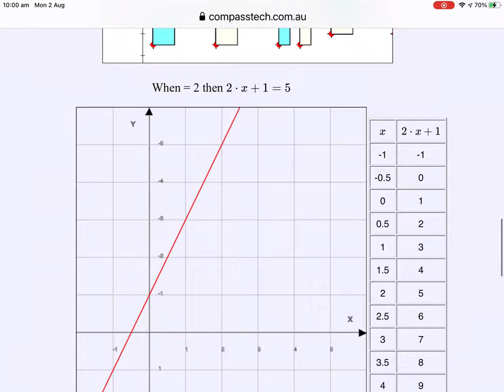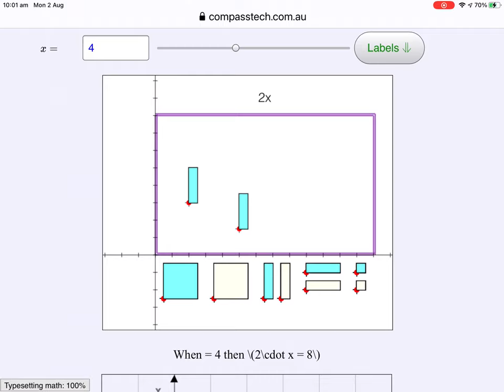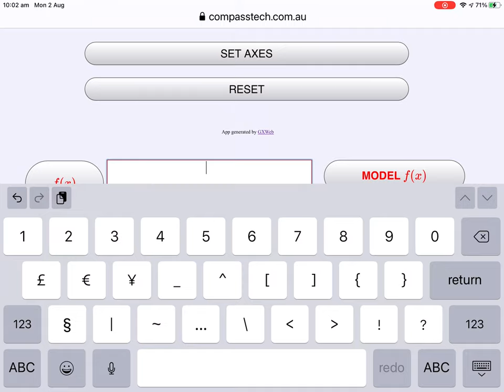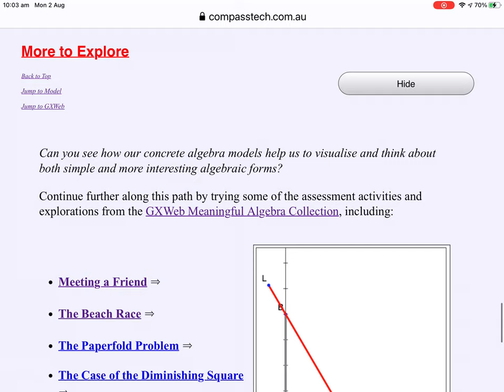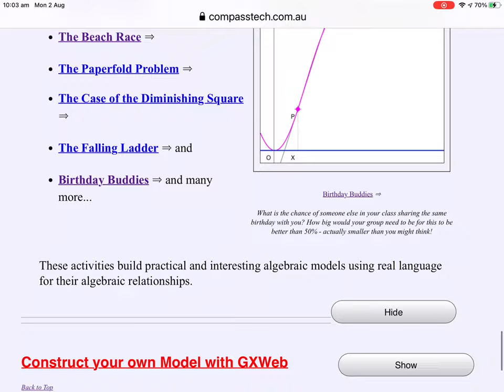GXWeb Concrete Algebra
What does 2x + 1 mean to you? What about 4 - 3x or even x^2 = x + 1?

What dominant image springs to mind?

Do you see an object or a process?

Do you think of a graph? A table of values?

Students who are successful in algebra tend to have a richer repertoire of images compared to those who do not. As teachers, we need to build these images deliberately and with care.

Concrete manipulatives ("algebra tiles") can be a powerful tool for building deep understanding, and the virtual variety are actually a major improvement: they explicitly link the shapes to the symbolic form, and they establish that variables are dynamic rather than static things.

Explore these ideas and more at